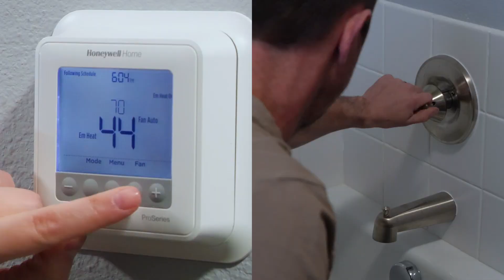KTVZ - Central Oregon Heating Cooling And Plumbing - Here For You - 2023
Enjoy this video made by @AaronDavidWatsonVideo!

This channel showcases commercials, station promotions, topicals, and other videos produced by Aaron David Watson.